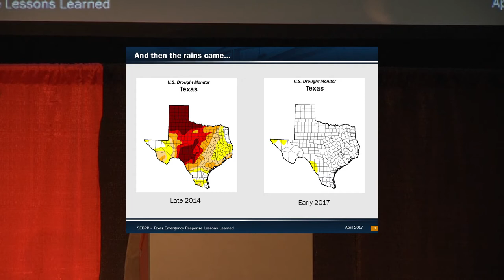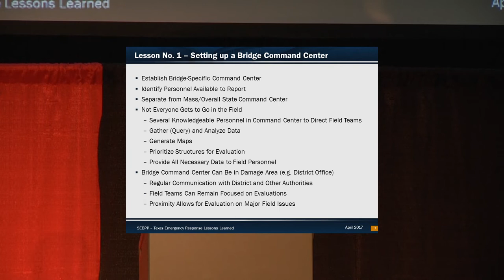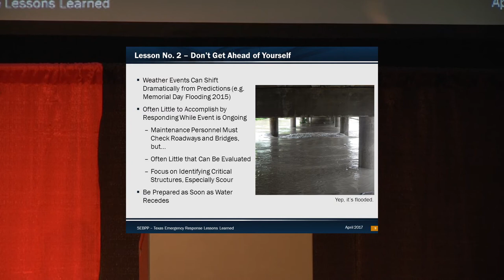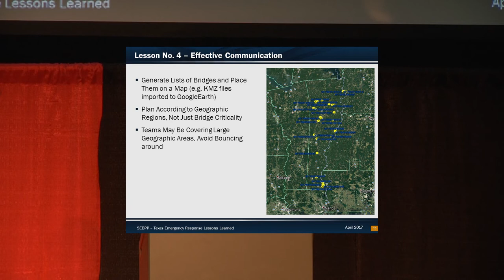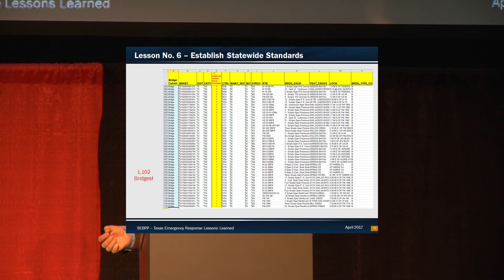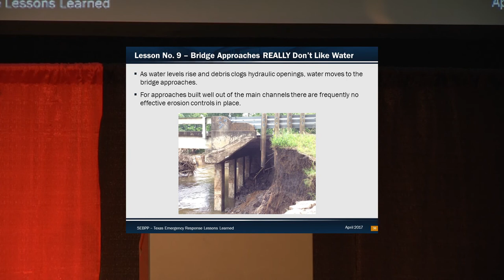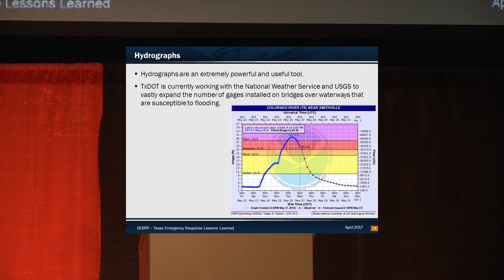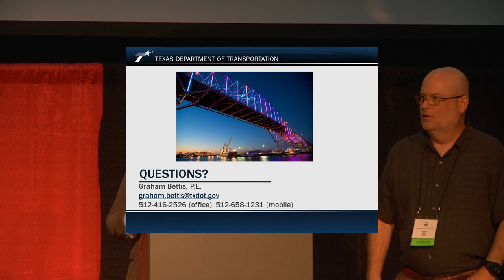It's Flooding Down In Texas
SEBPP 2017 Graham Bettis of TXDOT discusses the Flood Events that happened over thirteen months in Texas.